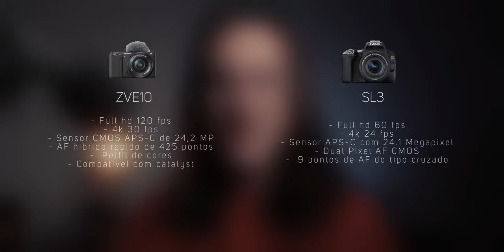Qual câmera comprar em 2024/2025?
Hello everybody, tudo bem com vocês?

Nesse video eu faço a comparação de varias câmeras do mercado e mostro qual trajetória eu teria se estivesse começado agora e quais escolhas eu faria!

link das câmeras e lentes:

SONY ZVE10
LENTES VILTROX CROP
CANON R7
SONY A7IV
SONY FX30
SONY A7SIII
SONY FX3
CANON R5
LENTES VILTROX FULL FRAME